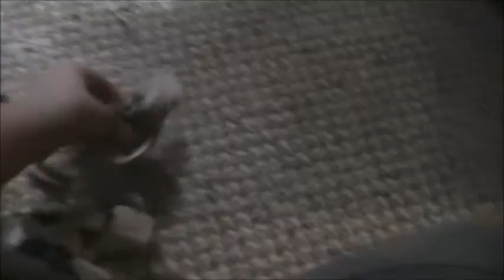Vlog 56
uploading lots so i can clear my camera